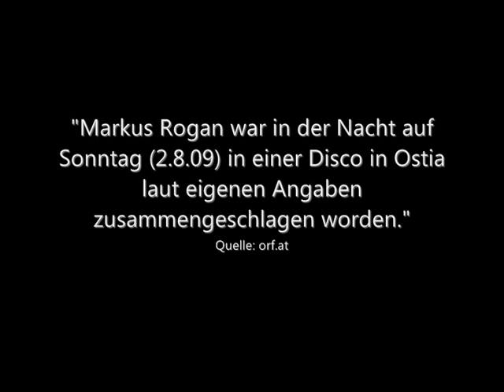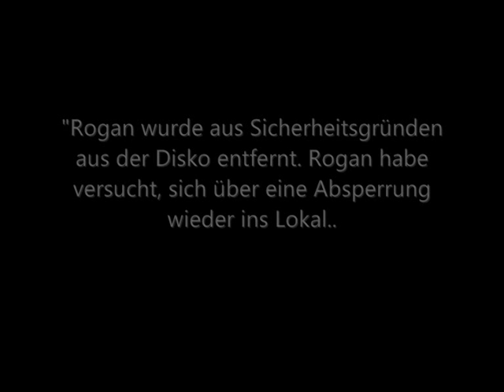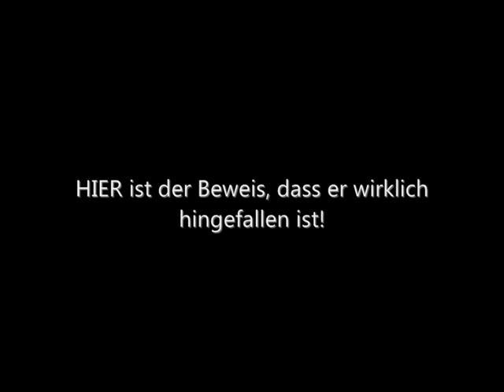Was geschah mit Markus Rogan? Schlägerei mit Türstehern?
Auflösung zum Fall Markus Rogan: Österreichs Schwimm-Star Markus Rogan ist am Samstagabend in Ostia nahe Rom laut eigenen Angaben zusammengeschlagen worden, und hat Verletzungen von unbestimmtem Ausmaß erlitten. Quelle: orf.at